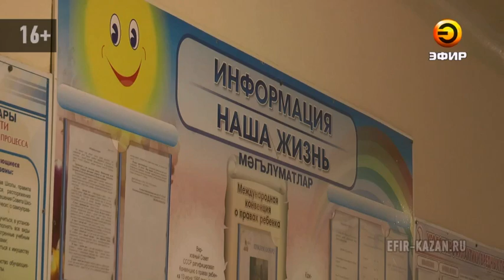В Татарстане учителя поднимают бунт против ЕГЭ, который им предстоит сдать